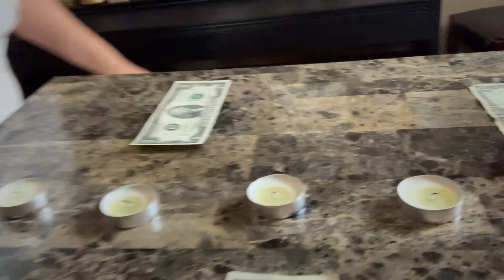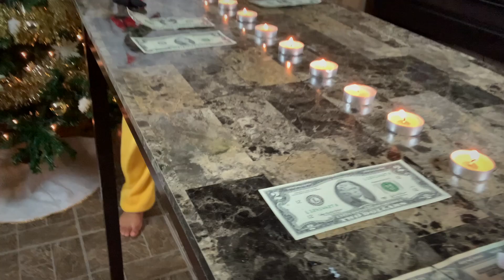TIKTOK MONEY CHALLENGES | CHRISTMAS EDITION | VLOGMAS 2022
HEY JRS SQUAD WELCOME BACK TO ANOTHER BANGER VIDEO 🔥
TODAY JAS AND STEF AND GOING TO  TRY THE TIKTOK MONEY CHALLENGES.